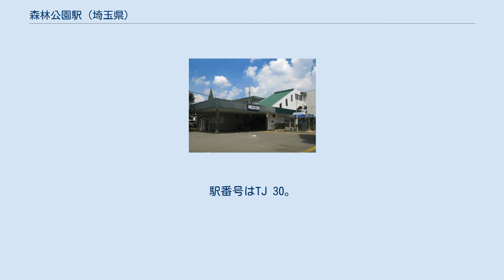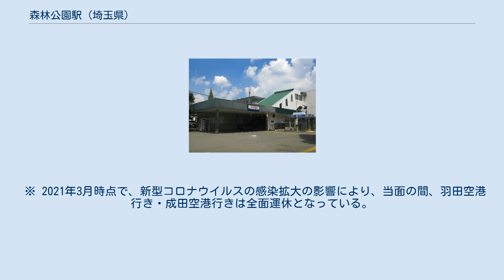森林公園駅 (埼玉県)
南口（2012年8月） 改札口（2008年11月） ホーム（2020年9月） 森林公園駅（しんりんこうえんえき）は、埼玉県比企郡滑川町大字羽尾にある、東武鉄道東上本線の駅である。
1971年3月1日に森林公園検修区の使用開始に合わせて開業した。
北口・南口・ホームと改札階を連絡するエスカレーターが設置されている。
トイレは各ホーム上にある。
2009年3月31日にエレベーターとユニバーサルデザインの一環としての多機能トイレの供用を開始した。
 当駅が開設される前は1駅池袋寄りの東松山駅を始発・終着として折り返す列車が設定されていたが、当駅開設と同時に駅の下り方に森林公園検修区（東上線と越生線の全車両が配置されている車両基地）が新たに設置されたことから、1977年10月21日ダイヤ改正から東松山駅で折り返していた列車は延長運転する形で当駅を始発・終着とするようにされ、運用後は森林公園検修区に入庫する形となった。
 また、東武車による朝夕の入・出庫列車に限り東京地下鉄（東京メトロ）有楽町線・副都心線直通列車が当駅まで乗り入れていたが、2016年3月26日の「Fライナー」運転開始にあわせてメトロ車・東急車も乗り入れを開始することで、日中も当駅発着となった。
ただし、それ以前からメトロ車の森林公園駅発着が設定されたことはあり、直近では2008年6月14日ダイヤ改正からしばらく設定されていた。
 当駅で時間調整をする列車があり、中にはふじみ野で追い抜いた準急の到着を当駅で待つ急行も存在する。
一方で上りの快速、快速急行は基本的に当駅を先発した電車が池袋（副都心線直通列車は和光市）まで先着する。
 坂戸駅管区傘下の駅長配置駅で、つきのわ駅・武蔵嵐山駅を管理する。
 2020年（令和2年）度の1日平均乗降人員は9,681人である。
 当駅始発・終着列車が多く設定されていることから、周辺地域からのパーク&ライド利用者の駐車場も多く存在する。
南口は区画整理が行われ、「東武CITY森林公園」をはじめとした住宅街となっており、その先には東松山工業団地が広がっている。
駅の東側には住宅が少なく、森林と畑が広がっている。
 また、東武レンタサイクルが北口に設置されていたが、平成27年12月20日をもって営業を終了した。
 ※滑川町役場へは立正大学・熊谷駅南口（熊谷市）行きバスに乗車し森林公園南口入口下車、徒歩約10分。
 下記一覧の発着地は全て北口ロータリー。
 ※ 2021年3月時点で、新型コロナウイルスの感染拡大の影響により、当面の間、羽田空港行き・成田空港行きは全面運休となっている。